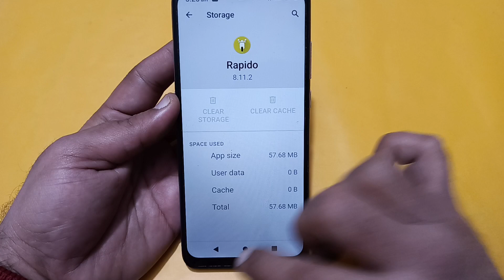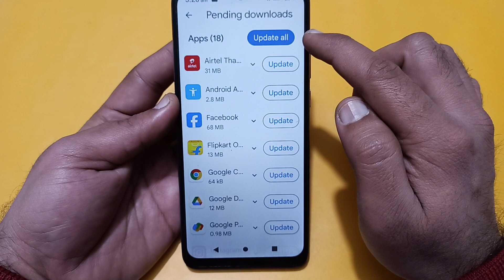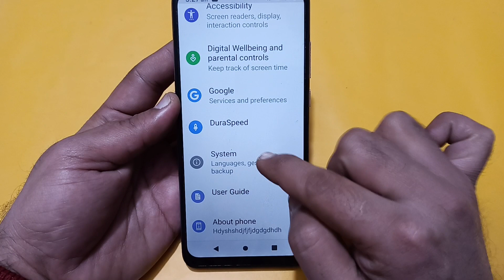Lava storm auto touch problem kaise theek Karen, Lava storm automatic touch problem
Best powerful CPU under 10k

60-Inch Tripod with Bag

7 Socket 6A Extension Board